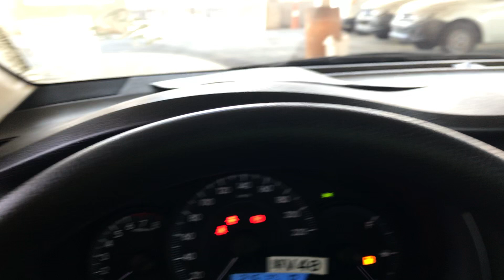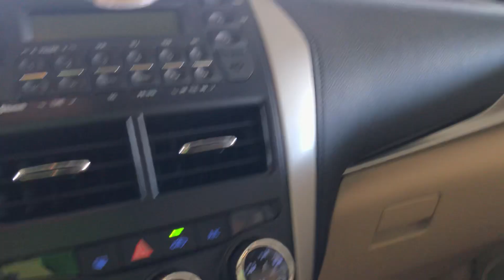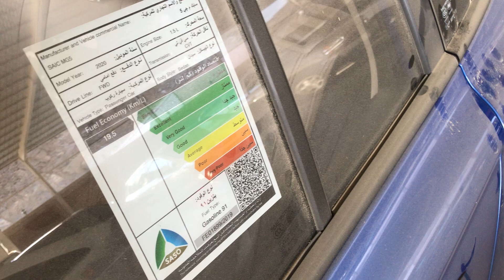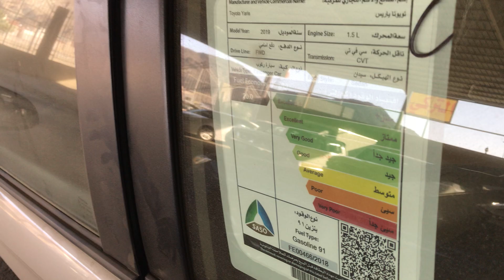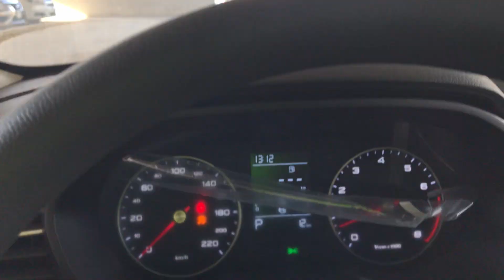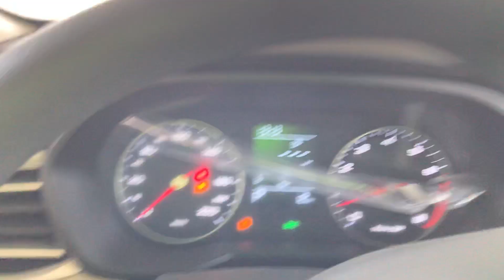MG5 تويوتا يارس نيسان صني مقارنه و أسعار و موصفات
إشترك في قناة التركي للسيارات ولا تنسى تفعيل زر التنبيهات ليصلك كل جديد